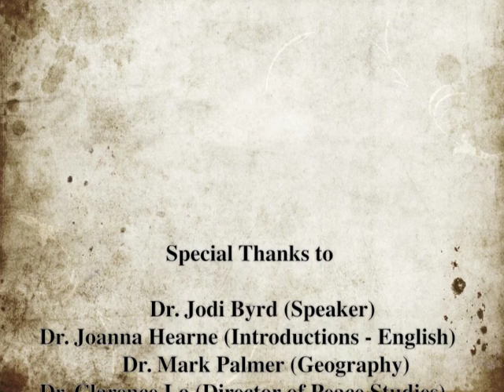Jodi Byrd on Video Games and Indigeneity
Dr. Jodi Byrd speaks at the University of Missouri-Columbia about video games and indigeneity.